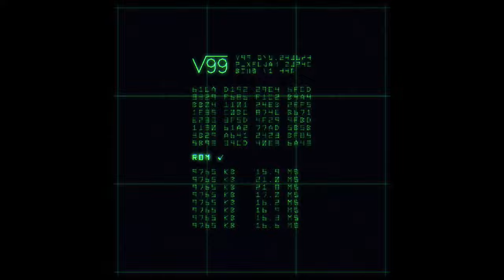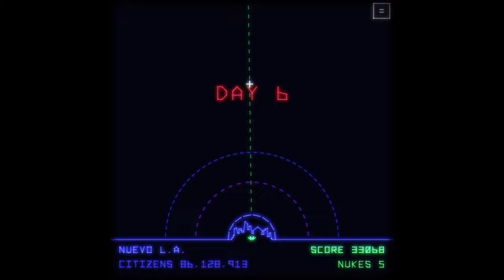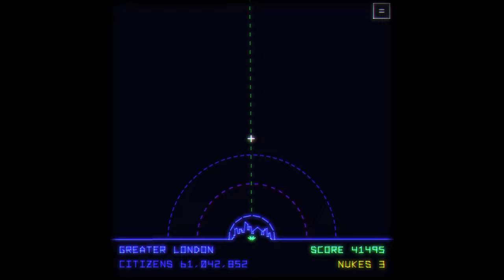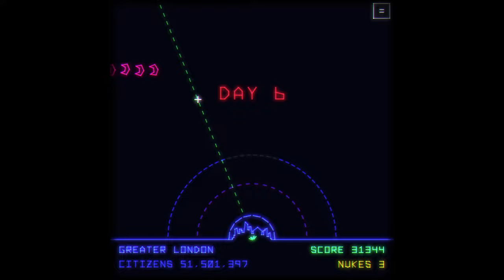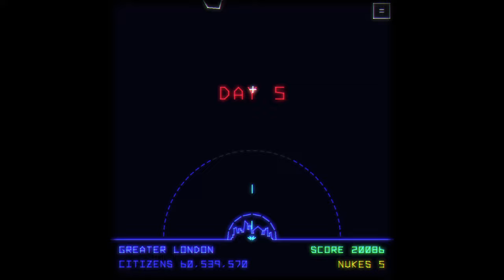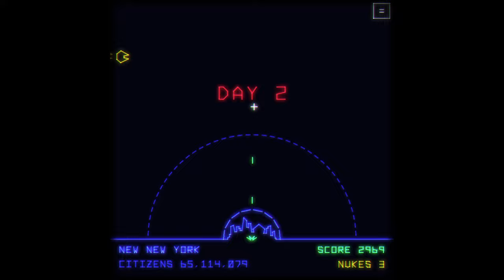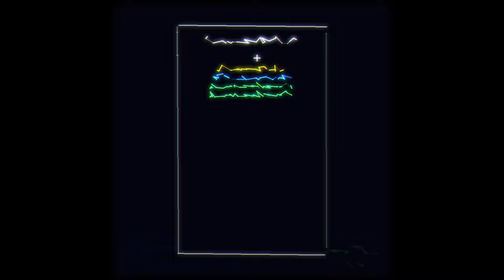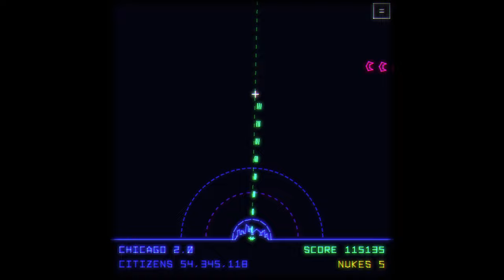FIRST LOOK Utopia Must Fall Demo (Pixeljam) PART 05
My fifth attempt at playing Utopia Must Fall, the upcoming Missile Command Roguelike by Pixeljam. I really do so much better from just upgrading my rail gun. Love the fact you can kill enemies with their own nukes. I made a couple of good runs near the end again beating my own best score. Highest scoring run starts at 1:07:47 (survived 16 days).

Recorded 8:26pm on 24 June 2024, captured using OBS 30.1.2 running on an old Windows 10 PC (GeForce GTX 980).